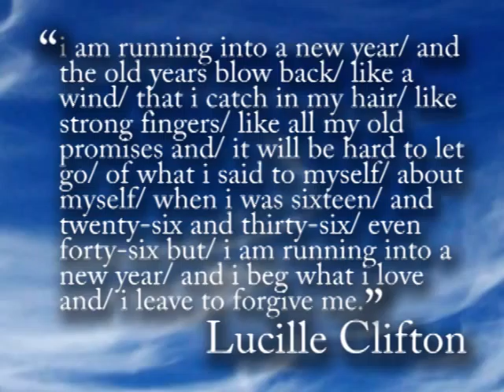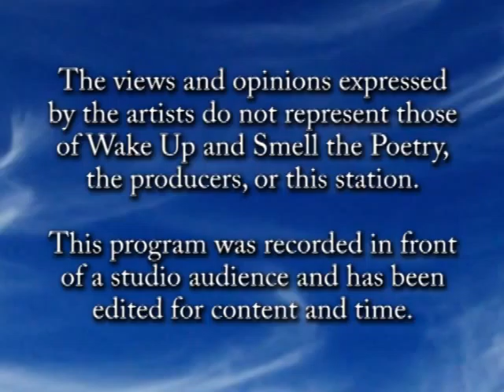Open Mic, January 2014